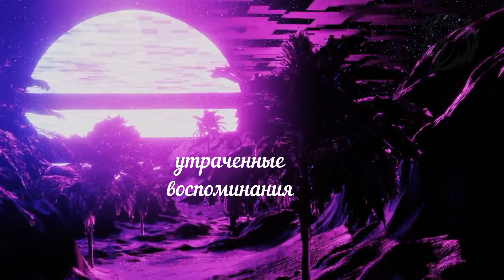Неоновая дискотека Музыка в стиле 80 - х Cупердискотека 80х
Cовременная музыка в стиле 80-х. Музыка в машину 2021. Музыка в стиле 80 - х. Новое - это хорошо забытое старое. Лучшая музыка 2021. Невероятно динамичные  треки. Ретро дискотека. Невероятно красивая  и такая далёкая  неоновая дискотека музыка в стиле 80 - х cупердискотека 80х, музыка для души, супердискотека
00:00 Дорога в восьмидесятые.
02:10 Тернистый путь на дискотеку
02:51 Дискотека 80 - х
04:10 Назад в будущее
05:25 Утраченные воспоминания